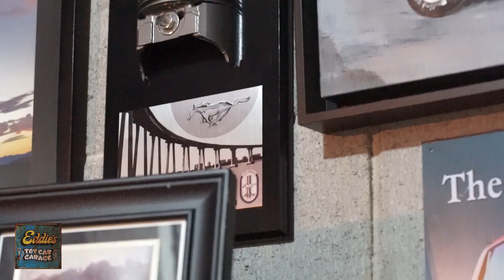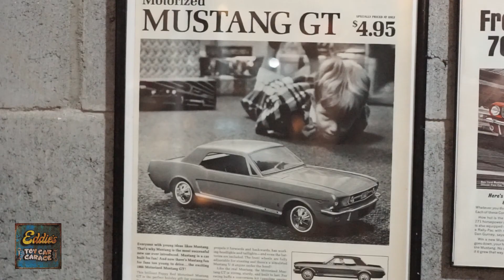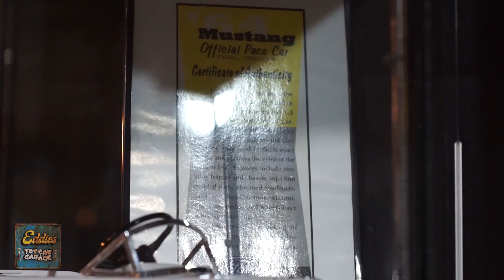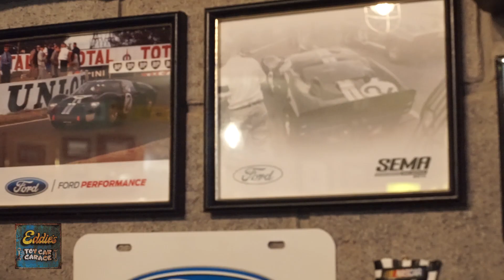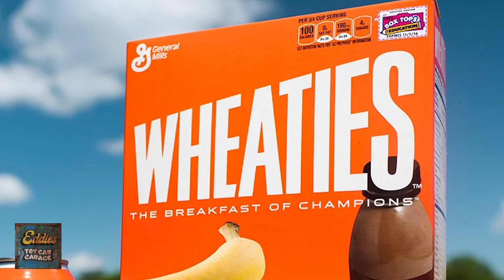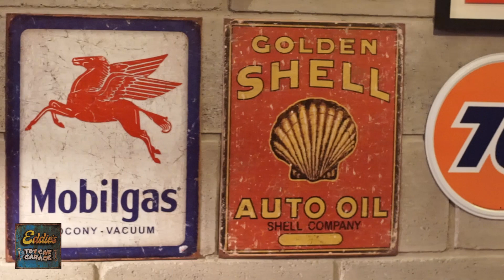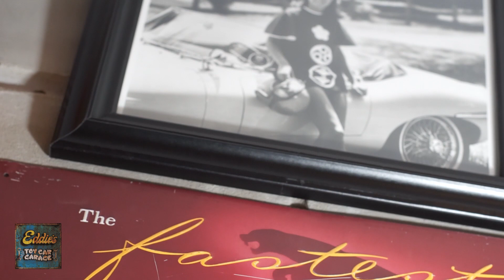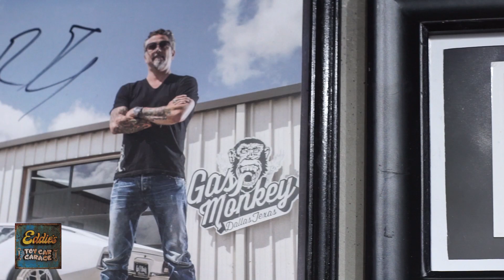Bienvenidos a Mi Garage! |EDDIE'S TOY CAR GARAGE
Bienvenidos a mi canal Eddie's Toy Car Garage!
En este video los invito a que conozcan mi Toy Car Garage!
en donde conoceremos fascinantes datos de automoviles y todo lo referente al mundo automotriz